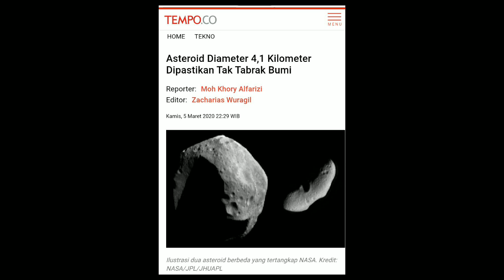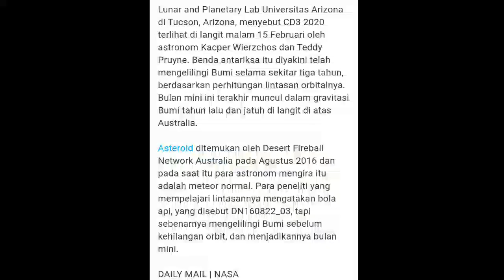DON'T KNOW THIS FACT OR FAKE PENAMPAKAN PLANET MENDEKATI BUMI-DIDIK DH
Assalammu'alaikum.

Sebuah Kejadian Fenomena Alam Akan Adanya Penampakan Planet Mendekati Bumi.
Wallahuallam.
Redaksi Tempo.Co Melansir Pernyataan Daily NASA Bahwa Sebuah Asteroid Tampak Mendekati Bumi. NASA Menyatakan Bahwa Asteroid Berukuran Besar Tersebut Diperkirakan Akan Mendekat Ke Bumi Pada Tgl 29 April 2020 Mendatang Tetapi Dipastikan Tidak Akan Menabrak Bumi.

Semoga Channel Youtube Saya Bermanfaat bagi semua Pemirsa dimanapun berada dan Mohon Kritik serta Saran Yang Membangun agar Channel Youtube Saya ini Dapat Berkembang dengan Baik.

Terima Kasih.